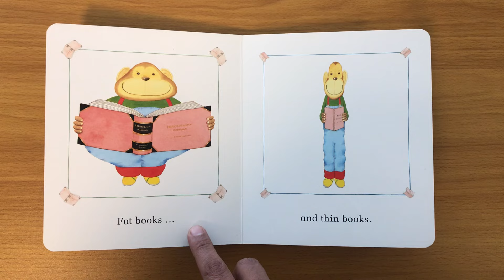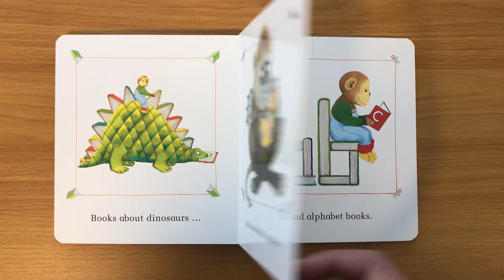I Like Books - A Fun Read Aloud Book for Children and Toddlers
I Like Books - Read along and enjoy this lovely book.

What sort of books do you like? Funny books? Scary books? Books about monsters or pirates? Books with chimps?

Whatever you like, there’s something in this book for you.